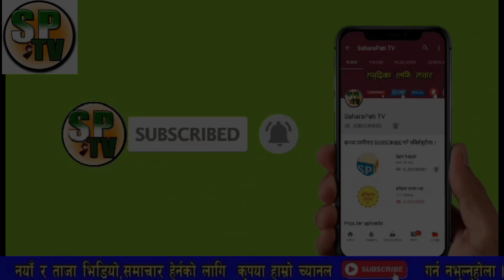breaking news,लौ हेर्नुस् नेताहरु बिचको यस्तो लफडा आफै आफै बिच लडालड यसरी भयो पर्दाफास,नेपालको शरण